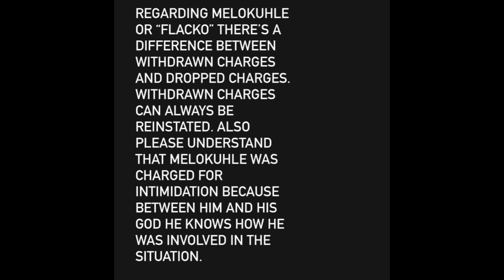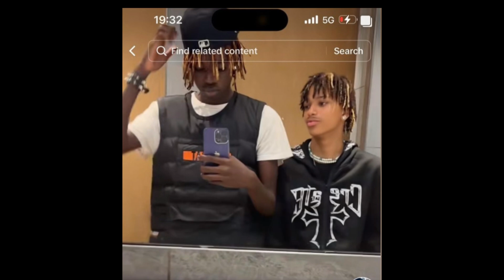JusticeforRefilweMofokeng Update:All 3 Boys got released,Thando interview after jail with Flacko